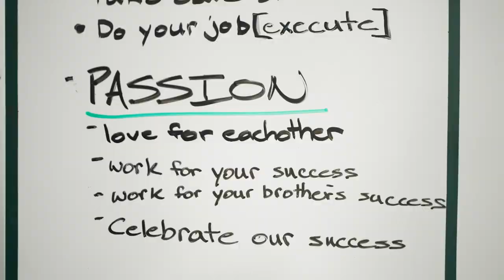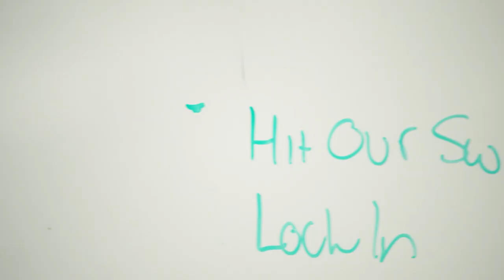"Absolutely 0 Panic In His Game" | Flight 2022 Short: DC Jeff Ulbrich Film Breakdown | New York Jets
Come behind the doors of One Jets Drive into DC Jeff Ulbrich's office to break down film of players like CB Sauce Gardner and DL Jermaine Johnson.